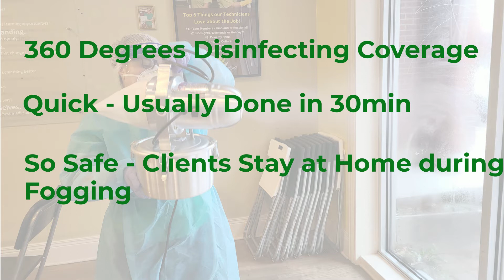Advanced Disinfection Fogging by Fresh Tech Maid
Fresh Tech Maid is serving Chicago and beyond with our new Advanced Disinfection Fogging Service. This is designed to kill COVID-19 in an efficient and effective manner. With this we hope to become part of the solution in the fight against COVID-19!